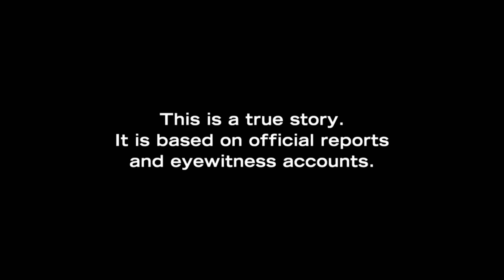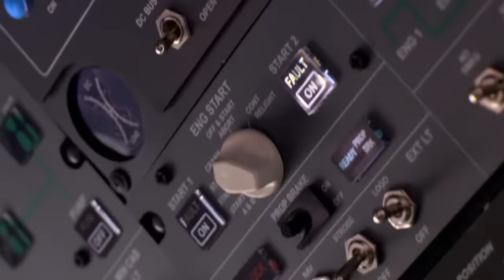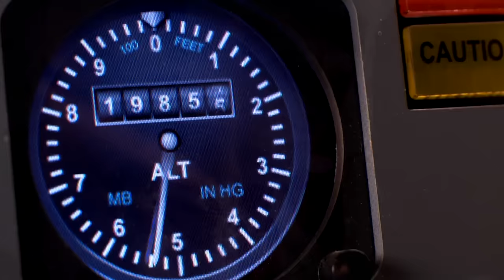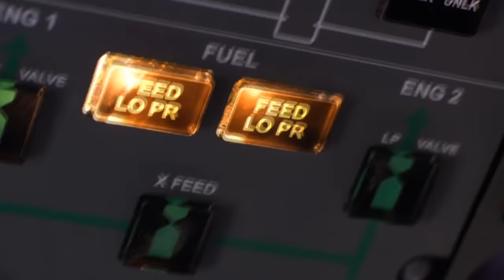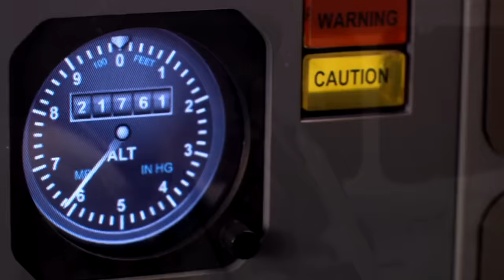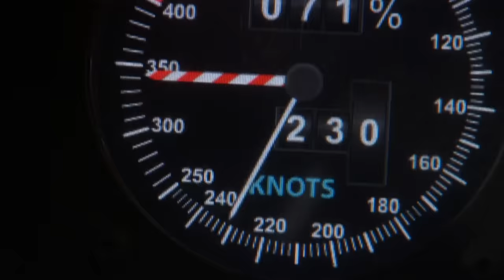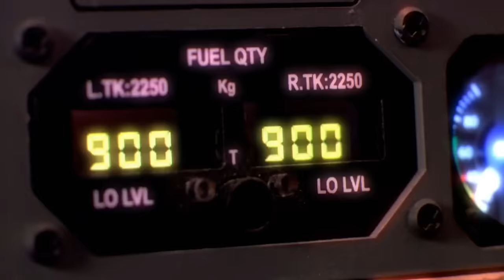A Shocking Discovery After Crashing In The Mediterranean Sea! | Flight 1153 | Mayday: Air Disaster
The pilot and co-pilot are among the survivors. They tell investigators that their instruments showed they had plenty of fuel.  But investigators are perplexed -- the wing section of the plane – where the fuel is stored – floated after the impact. If it was full, it would have been too heavy to stay on top of the water. Something isn’t adding up. As they continue their work, investigators make a shocking discovery.

From Season 7 Episode 6 "Falling Fast": It’s August 6th, 2005. Tuninter Flight 1153 is flying to the Tunisian resort island of Djerba. It’s high above the Mediterranean when suddenly, its right engine fails. As the pilots begin an emergency descent, their situation gets much worse. Their second engine also stops working -- the plane begins falling toward the sea.

Despite numerous attempts, the crew can’t restart their engines. They make a desperate choice — to attempt a landing at sea.The force of the impact tears the plane apart. Amazingly, 20 passengers survive — but 14 are killed.